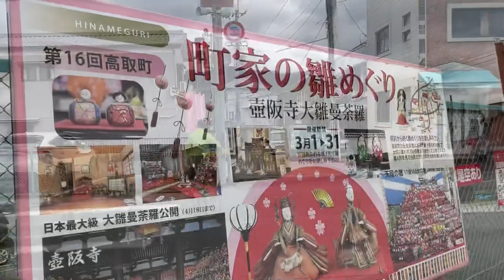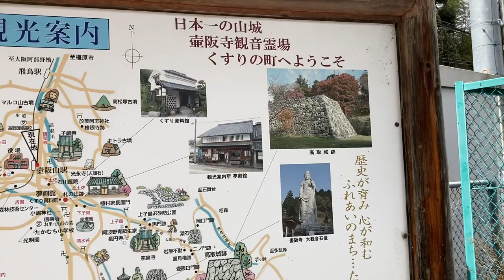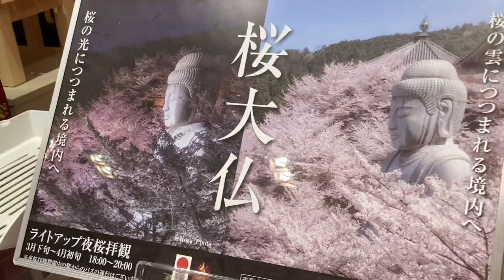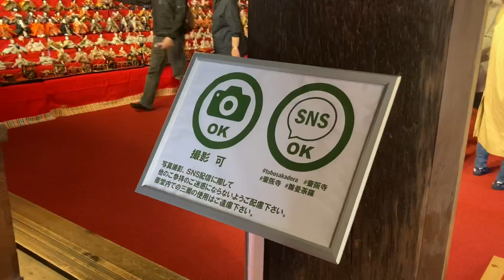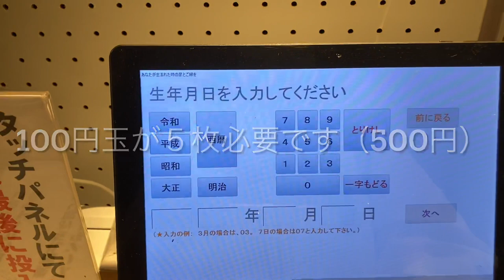【奈良】壺阪寺の日本一の大雛曼荼羅/空海ゆかりのお寺・久米寺に参詣 [Nara] Visit Tsubosaka-dera and Kumedera-dera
壺阪寺の入山料は600円です
久米寺は入山料はありません